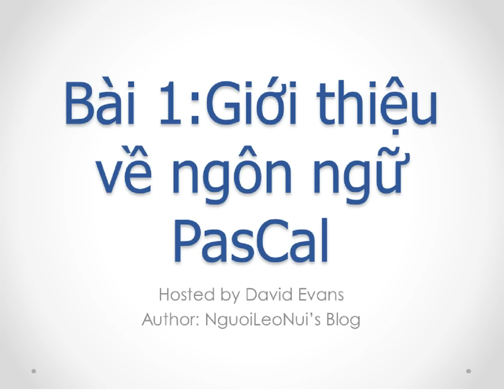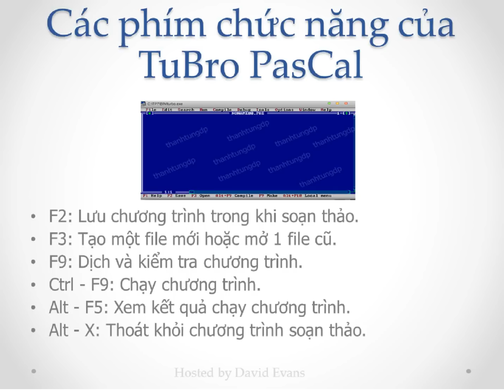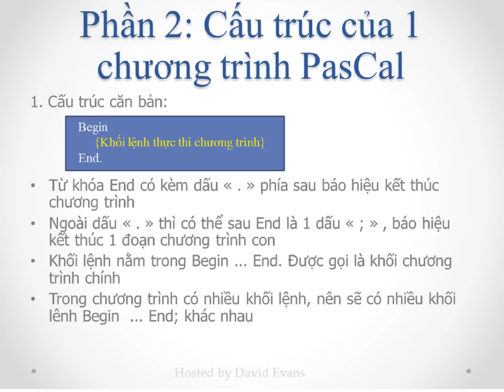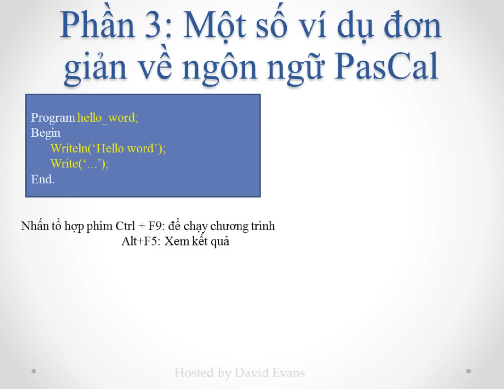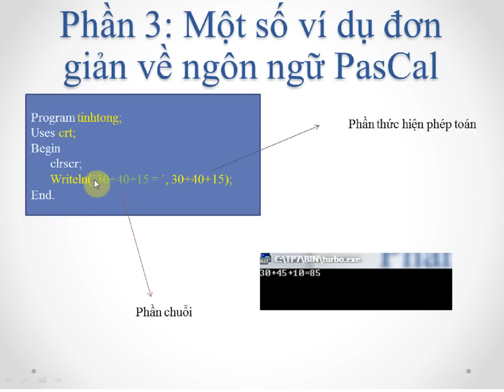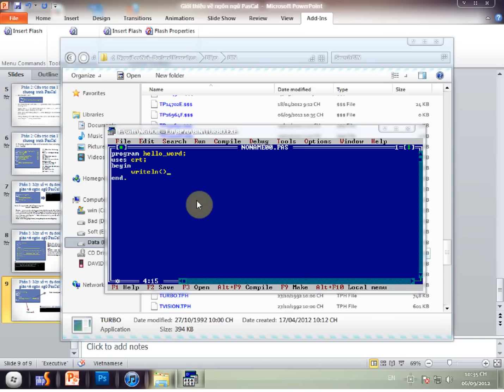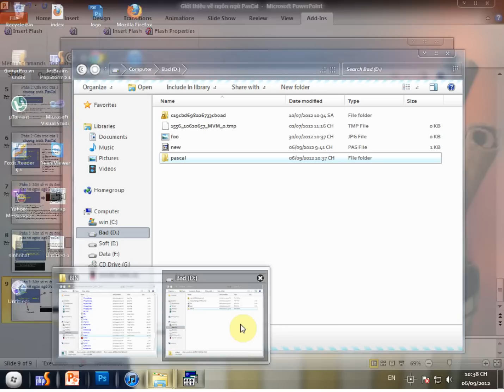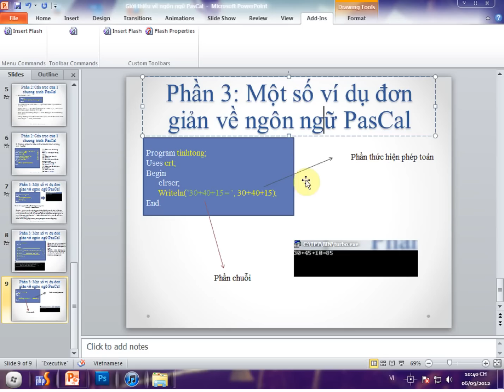Lập trình PasCal - Bài 1: Giới thiệu về ngôn ngữ PasCal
Trong bài này , mình xin giới thiệu sơ lược về ngôn ngữ PasCal:
+Xuất xứ ngôn ngữ PasCal
+Cấu trúc căn bản
+Phương pháp khai báo và tổ chức 1 chương trình PasCal
+Làm quen với Tubro PasCal
Trong video mình có nói "dấu nháy kép", mình xin được chỉnh lại là "dấu nháy đơn",
mình nhầm mãi :D. Cảm ơn các bạn.
Mình sẽ cập nhật link Blog lại sau :D
Yahoo: phan.tung80